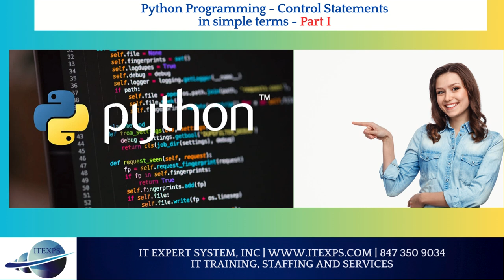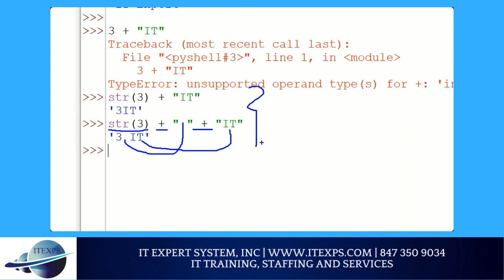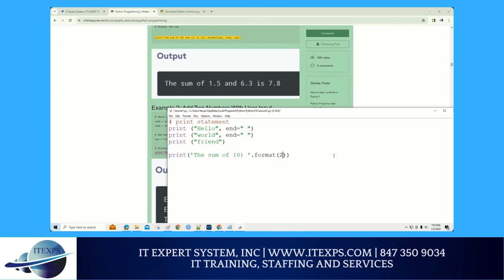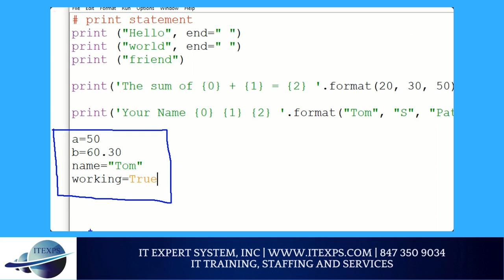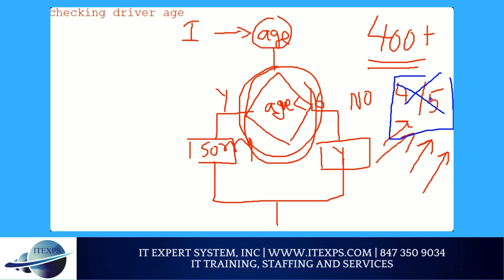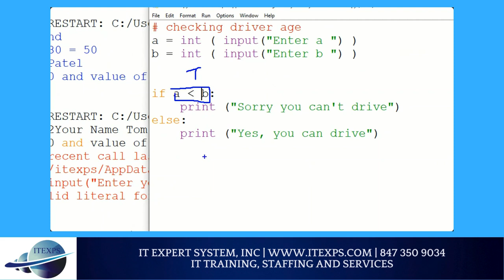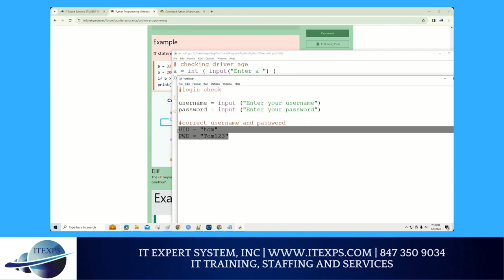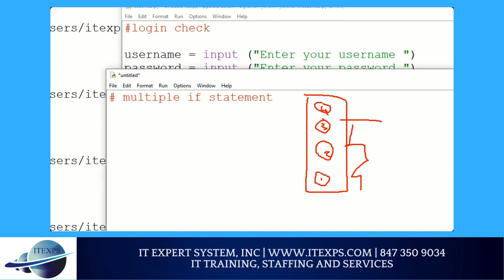Python Programming in Simple Terms Part I | IT Expert System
IT Expert System (itexps) | 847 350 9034

We provide comprehensive training programs to satisfy our business/client needs. Each program consists with many courses or modules. However, the programs are not watertight compartments and many of our students choose a customized program by blending courses from different programs. The various courses and course material has been designed after consulting with many industry experts. The courses can be taken in the classroom, on-line or at the customer’s site. Our training courses include: ​

IT Expert Training ​
Corporate Training
Business Strategy
Project, Process, Product Management
Lean Six Sigma Management
Change Management
Risk Management
Business Analysis (ECBA / CBAP)
Agile Scrum  / SAFE / PMI-ACP / PMP
Scrum Master / Product Owner
AWS Cloud Certification
DevOps / Docker / Kubernetes
CloudOps / ServiceOps /BizOps
Quality Assurance (UFT/Selenium/BDD)
Database Administration [SQL]
System Administration [DevOps /Jenkins]
eCommerce Web Development
Linux Administration
BIG DATA [Hadoop, Spark, Pig, Hive]
Data Analytics/Machine Learning
Technology Transformation
Innovation At Work